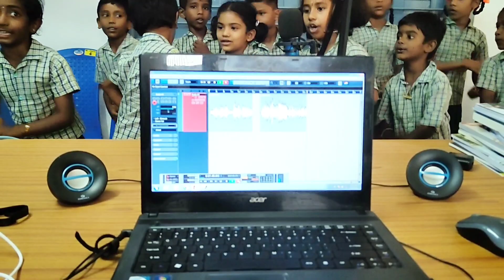Kids Rhymes 1- Voice Recording @Nich Studio, R.C Settipatty